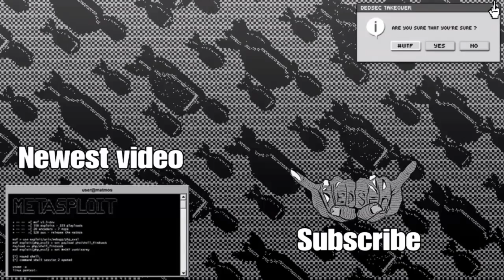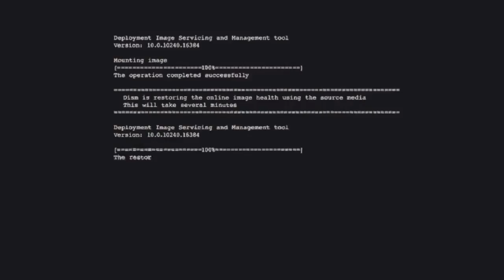Why does it have to be me|Ipod get wrecked part 7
Tank you for watching please Subscribe to my channel ,and leave a like to let me know to make more videos like this one.Thank you and Subshcribe to become a member of the eye.

song's:benny hill theme,the sound of silence,i'm the DJ not your ipod